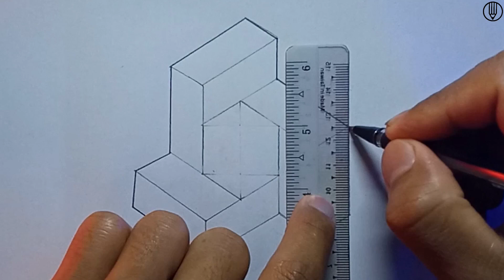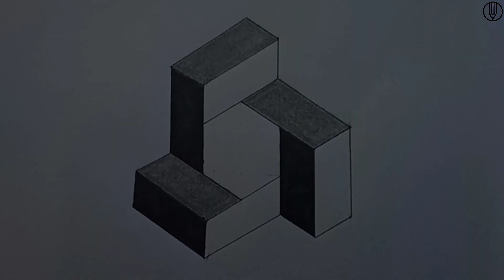Easy 3D Drawing.